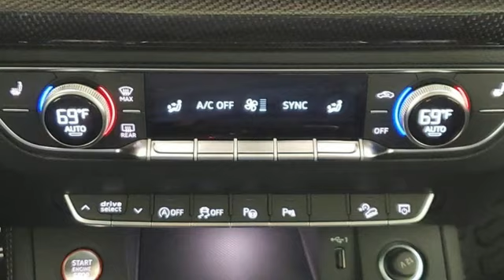New 2024 Audi SQ5 Marietta Atlanta, GA U57859 - SOLD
Year: 2024
Make: Audi
Model: SQ5
Trim: Prestige
Engine: 3.0L TFSI
Transmission: 8-Speed Automatic with Tiptronic
Color: Black
Interior: Ei
Stock #: U57859
VIN: WA134AFY0R2015842

Address:
1715 Cobb Parkway South